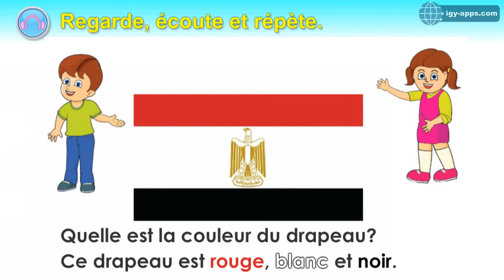Easy French Level A Unit 3 Lesson 3 | Français Facile Niveau A Unité 3 Leçon 3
A series of applications in French for kindergarten:
It consists of 6 levels.

Une série d'applications en langue française pour la maternelle:
Il se compose de 6 niveaux.